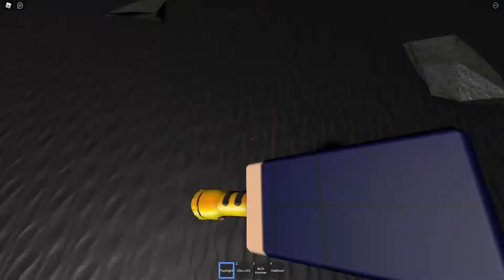Roblox Banland [Full Walkthrough] BAN CASTLE AFTER MY ACCOUNT BANNED?!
You are in Banland after your Roblox account has been deleted. Can you escape the Banland and save your own life? Far and FAR away! ROBLOX HQ is a place where the most potent accounts can be found. Draco is his Banland Master because it caused the 2012 April Fools to hack, and the powerful accounts can be escaped.
Where did your Roblox friend's accounts go? You'll need to find the area and see if anything serious can happen.

Travel to the worst place in ROBLOX! They have hidden secrets, meet the deleted accounts, and explore the removed places.
You can play with your friends or yourself and fight through banned accounts to save the ROBLOX world!
You can find Banland Artifacts everywhere, which are called Legendary Dracos. They were lost and never found for many years.

First stamp:
0:00 Intro
3:35 - Chapter 1 (Investigate the Appeal)
11:37 - Chapter 2 (Into the Unknown Basement)
19:29 - Chapter 3 (Deeper into this Inferno)
31:07 - Chapter 4 - (RUN Banland!)
39:15 - Chapter 5 (Final Boss and Going Home)

6:37 - Sinister Fedora
18:18 - Fiery Horns of the Netherworld
20:14 - A Dark Presence
35:54 - Dark Knight Helmet

I don't find Secret Badges:
- c: (Gotta Luv dah creepy face)
- I Gotta Luv dah cutie face
- 3 18 17 (Secret Code?)
- Scary Hood